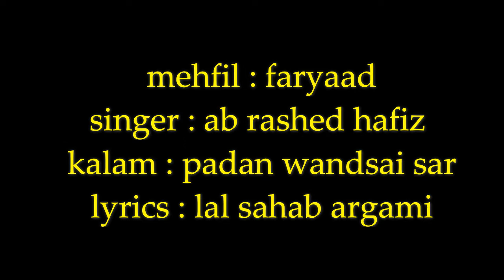Kalam lal Sahab argami by ab Rasheed Hafiz padan wandsai sar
This is kalam of lal Sahab argami of mehfil faryaad by ab Rasheed Hafiz .